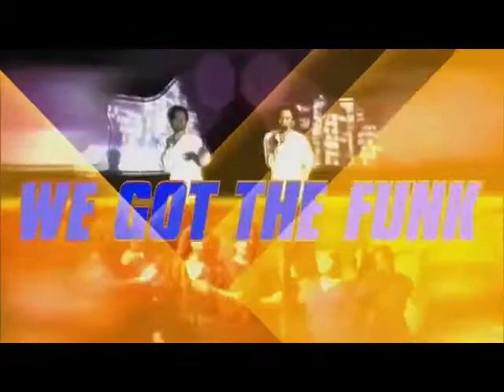POSITIVE FORCE FEAT C+C - WE GOT THE FUNK DJ S (SOURCE RE- DRUM)